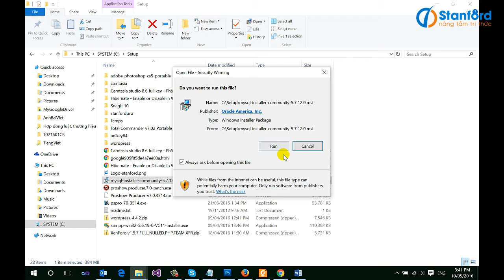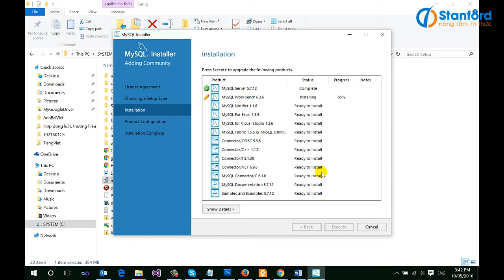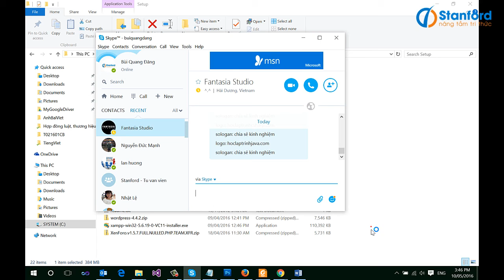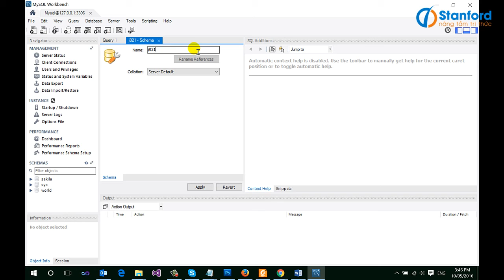[Stanford] - Cơ sở dữ liệu mysql - Hướng dẫn cài đặt hệ quản trị mysql server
Cơ sở dữ liệu mysql - Stanford dạy kinh nghiệm thực tế
Hướng dẫn các bạn cài đặt hệ quản trị mysql server để phục vụ trong lập trình jdbc bằng java kết nối và làm việc với mysql server.
STANFORD - SỐ 1 VỀ ĐÀO TẠO & DẠY KINH NGHIỆM LẬP TRÌNH